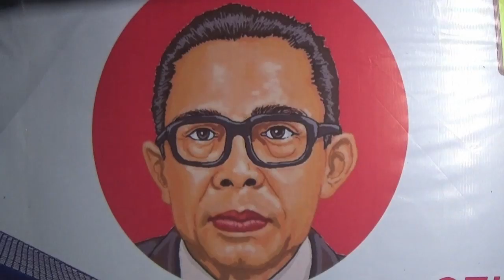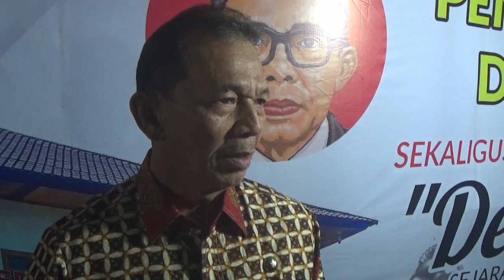FILM DEMI WAKTU KISAH SOSOK PENDIRI HMI PROF LAFRAN PANE SYUTING PERDANA DI SIPIROK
KISAH HIDUP TOKOH PENDIRI HIMPUNAN MAHASISWA ISLAM/ ATAU H-M-I/ PROFESOR LAFRAN PANE/ DIANGKAT KE FILM LAYAR LEBAR/ FILM DENGAN JUDUL DEMI WAKTU INI SELAIN UNTUK MENGENANG SOSOK LAFRAN PANE JUGA BUKTI SEJARAH KEPEDULIAN LAFRAN PANE TERHADAP UMAT ISLAM DALAM MEMPERTAHANKAN PERJUANGAN KEMERDEKAAN REPUBLIK INDONESIA//

UNTUK MENGENANG SOSOK PROFESOR LAFRAN PENE SEJUMLAH KADER HMI DAN KAHMI MEMBUAT KISAH HIDUP PROFESOR LAFRAN PANE DALAM FILM LAYAR LEBAR//

FILM INI DIPERANKAN LANGSUNG AKTOR LAYAR LEBAR/ DIMAS ANGGARA YANG AKAN BERPERAN SEBAGAI SOSOK LAFRAN PANE//